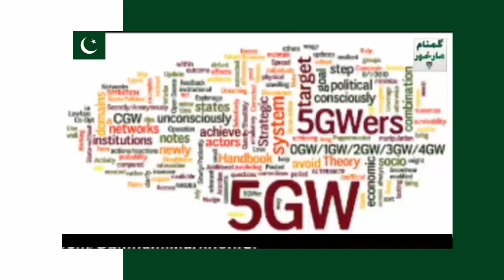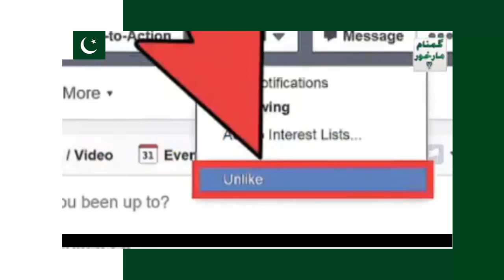What is 5th generation war - Fifth Gen War Pakistan Video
What is 5th generation war - Fifth Gen War Pakistan Video pakistan Army and pakistani ISI Social Media War.